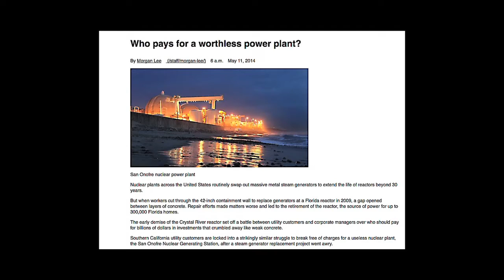Who Pays for San Onofre?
Attorney Mike Aguirre and his law partner Maria Severson are at the center of the emerging revelations about CPUC officials' too cozy relationships with the officials of the utilities they are supposed to regulate. In this May 2014 interview Aguirre explains the key issues in this now-expanding case. He tells how his attempts to question then CPUC President Peevey provoked an outburst that may have marked the beginning of Peevey's current troubles.

Commissioner Peevey Loses it over questions of impropriety Published on May 20, 2014
At the recent evidentiary Hearing on the San Onofre Nuclear plant, CPUC Commissioner loses it when confronted with questions regarding whether he plotted with his former employer, SoCal Edison, to give them a $3.3 billion bailout.

READ ABOUT THE IMPROPRIETY AND LIKELY CRIMINAL ACTIVITY OF PEEVEY AND HIS CRONIES!

Rampant Corruption
We have obtained more than 7,200 pages of emails and other correspondence as a result of the CPRA (California Public Records Act) request by the City of San Bruno regarding the PG&E Gas Line Explosion in San Bruno in 2010, which killed 8, injured scores, and demolished city blocks in San Bruno. These emails show a pattern of close coordination between the CPUC -- the California Public Utilities Commission -- and the utilities they are supposed to regulate, including PG&E. We are still digesting these but an initial reading shows a pattern of collusion to manipulate stock prices, coordinate press releases, shop for judges and rig the proceedings to benefit the utilities. We believe this culture of corruption goes beyond isolated incidents and is a systemic in extent.

RATE PAYERS RALLY TO "PROSECUTE PEEVEY" AS CRONIES TOAST HIM
Consumer Advocates Encourage the Attorney General to "Investigate and Prosecute"
Homes of Michael Peevey and PG&E Executive Brian Cherry Raided with Search Warrants for Felony Crimes WHAT:Press Conference and Rally outside the location where Industry insiders will toast former CPUC President Michael Peevey.

    At the same time, FBI Investigators have obtained physical evidence from the homes of Michael Peevey and Brian Cherry, former PG&E official.
WHEN: February 12, 2015, 5pm to 7pm
WHERE: Merchant Exchange Building, 465 California, San Francisco, CA 94104 (near corner of California and Montgomery)

    Use Montgomery or Embarcadero BART stations.
WHO: Anyone can attend! Bring signs and loud voices! Definitely anyone in these groups: